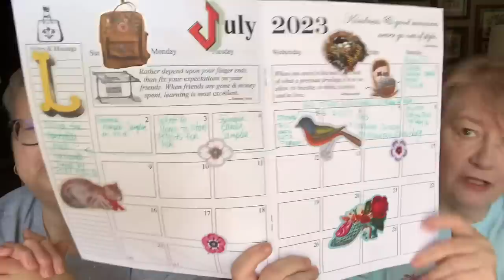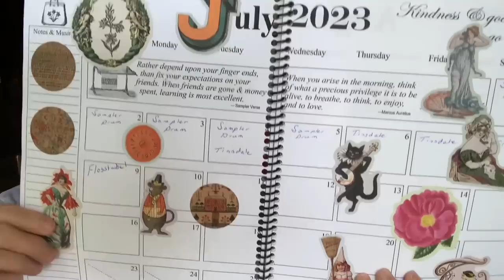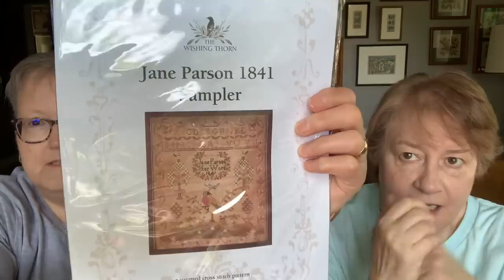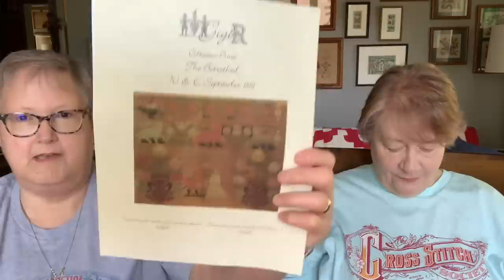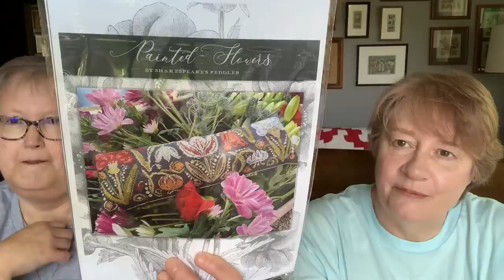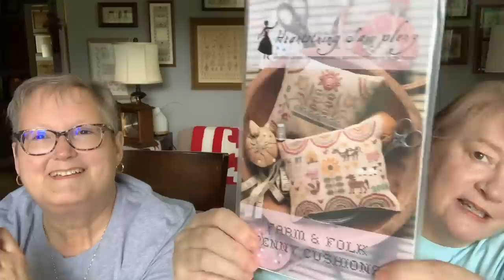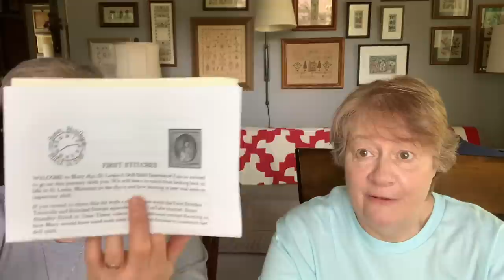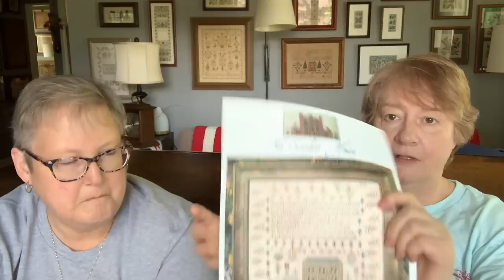Brenda and the Serial Starter - Episode #98 (7/9/23)